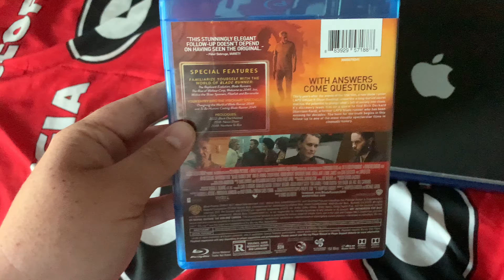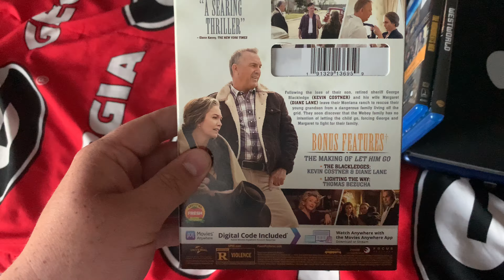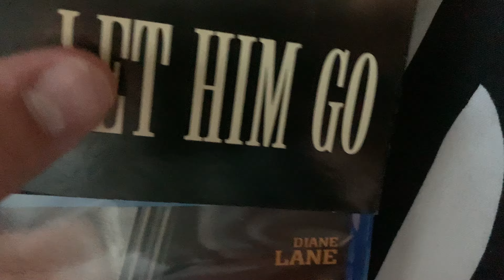Blu Ray Update For June 18th 2021